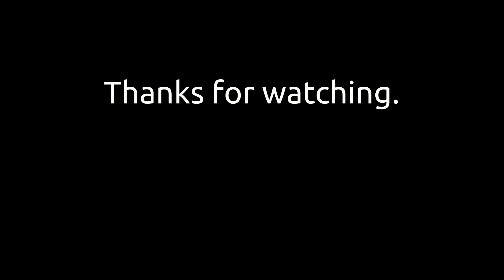Building a cedar strip canoe - Episode 17, Launch!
Welcome to the launch episode in my Cedar Strip Canoe build.

Many thanks to all who came and enjoyed the afternoon with us.

Music in this episode:
Audiobinger: China Town
ProleteR: April Showers
Cykarl: Eternal Days
Jimmy Fontanez and Doug Maxwell: Urban Lullaby
Soyb & Amine Maxwell: Maarif